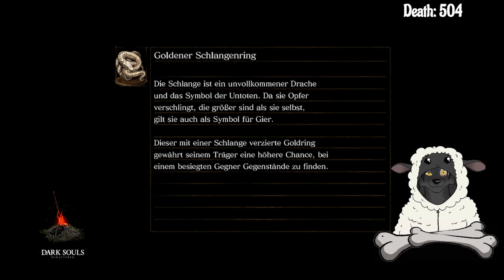Dark Souls Remastered 🐺 166 🛡️ Verflucht gut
Wir werden wach als leere Hülle in einer Welt voller Tot.
Wir Hass-Ragen uns den weg durch, Fluchen über Steuerung, Gameplay und alles, was sonst noch Kacke ist an dem Game!